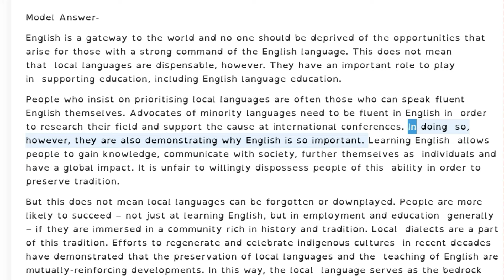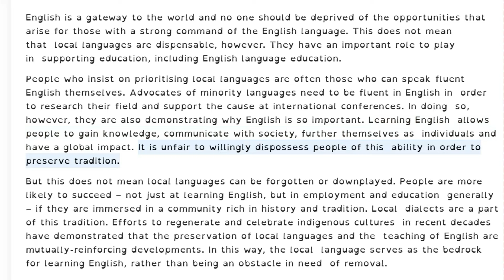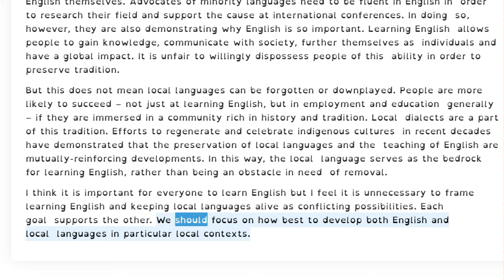IELTS Writing Task 2: Academic| Model Essay | Test No:1| Band 9 | Writing 2024 📝📈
📝 IELTS Writing Task 2 | Band 9 Model Essay | 2024 🔑

Are you preparing for the IELTS Academic Writing Test? In this video, I present a Band 9 model essay for IELTS Writing Task 2. Whether you’re aiming for a Band 7, 8, or 9, this video will guide you on how to write a high-scoring essay for the IELTS Writing Task 2 exam! 🎯

In IELTS Writing Task 2, you are asked to respond to a question or statement by presenting a clear argument with relevant examples. You’ll need to demonstrate your ability to organize ideas, use advanced vocabulary, and express your opinions in a coherent and structured way.

📌 What’s Included in This Video: 1️⃣ IELTS Writing Task 2 Question
2️⃣ Band 9 Model Essay showing how to address the topic effectively
3️⃣ Essay Structure tips to help you organize your ideas
4️⃣ Advanced Vocabulary and Grammar Structures to boost your score
5️⃣ Strategies for writing clear and logical arguments in the essay

🎯 Sample IELTS Writing Task 2 Question & Essay:

💡 Question:
Some people believe that individuals should be responsible for their own health, while others argue that governments should take measures to ensure their citizens lead a healthy lifestyle. Discuss both views and give your own opinion.

Band 9 Model Essay:

IMany people go through life doing work that they hate or have no talent for.

Why does this happen? What are the consequences of this situation?

📝 Learn how to structure a Band 9 IELTS essay
💬 Understand how to present balanced arguments and clear opinions
🌟 Gain insights into how to use complex vocabulary and advanced grammar
📈 Boost your chances of scoring a high band in IELTS Writing Task 2
📚 What is IELTS Writing Task 2? IELTS Writing Task 2 is a part of the IELTS Academic Writing exam. In this task, you will be given a question or statement that requires you to write an essay of at least 250 words. The essay must be well-structured, present a clear argument, and include relevant examples to support your ideas. Task 2 carries more weight than Task 1, so it is important to dedicate significant time to preparing for this section.

🚀 IELTS Writing Task 2 Essay Structure: 1️⃣ Introduction:

Paraphrase the question and give your opinion (if required)
2️⃣ Body Paragraph 1:
Present your first argument with supporting examples
3️⃣ Body Paragraph 2:
Present your second argument or the opposing view, with examples
4️⃣ Conclusion:
Summarize your points and restate your opinion
🎯 Key Tips for IELTS Writing Task 2 Success:

Understand the essay question and decide whether it's asking for an opinion, discussion, or solution
Use linking words to organize your essay logically (e.g., “However,” “On the other hand,” “In conclusion”)
Avoid repetition by using synonyms and varied sentence structures
Stay within the word limit and make sure to fully address the task
Plan your essay before you start writing to ensure a well-organized response
💬 Comments from Viewers:

“This essay model really helped me understand how to structure my response in Task 2. Thank you!”
“I love the tips on using complex vocabulary. I’m feeling more confident for my IELTS writing test!”
🌐 Explore More IELTS Writing Tips & Sample Essays:
📝 [Link to other IELTS writing videos]
📢 Recommended for:

IELTS candidates targeting Band 7-9
IELTS Academic Writing
Students looking to improve their essay writing skills
Anyone preparing for an IELTS Writing test
🌟 Key Vocabulary for IELTS Writing Task 2:

Advanced phrases: “Proactive measures,” “In this sense,” “Safeguard public health”
Linking words: “On the other hand,” “For instance,” “In conclusion”
Complex vocabulary: individual responsibility, public health, proactive initiatives, safeguard